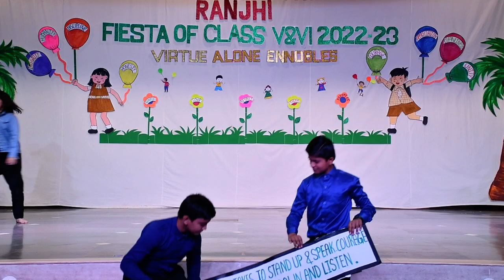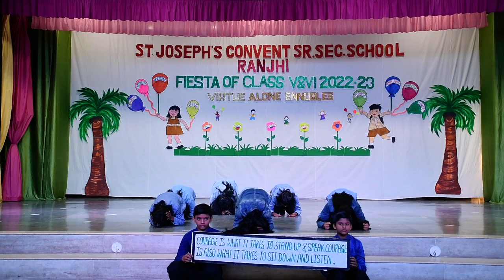Annual Day Celebration, Dance (Courage), Class 5 and 6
St. Joseph's Convent Sr. Sec. School Ranjhi